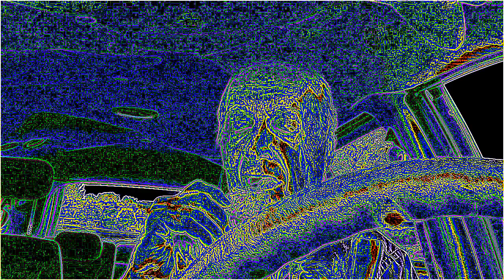Chuck E. Cheese Reopens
Some of My Movie and TV Appearances
Me Acting in The Great Date
Eating a Watermelon With My Clone
 Very weird light orbs in this video. If I had filmed it in a haunted house I would be sure it was ghosts. The lights do not seem related to and cars driving by. They just bounce around. Chuck E. Cheese has reopened their game playing area. They do have face mask requirements and they take the customers temperature at the door. I like their pizza but the prices are high.